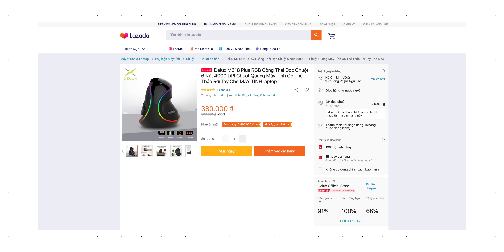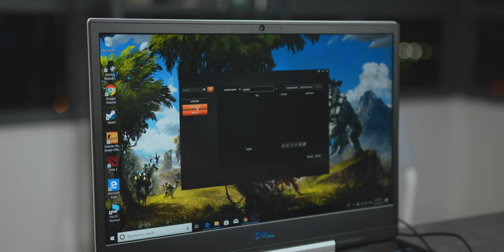Combo Phím Cơ Và Chuột Cực Độc Chỉ 1 Triệu Đồng!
Một combo phím cơ gaming và chuột khá ngon, giá chỉ hơn 1 triệu đồng.